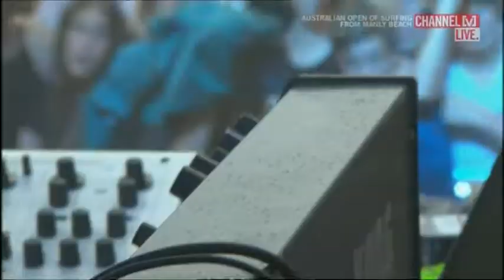Jagwar Ma, Australian Open of Surfing, Manly Beach, Australia, 2015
Full Set, pro shot